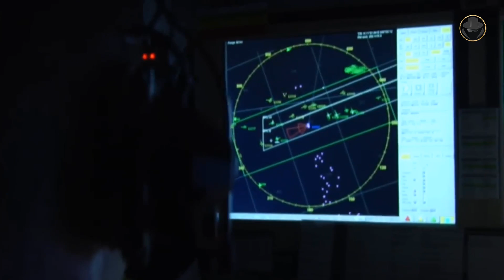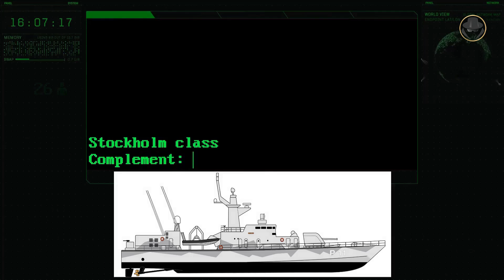Stockholm class | The corvette/patrol boat that tells the 60-year story of the Swedish Navy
We are investigating the Stockholm class patrol boat /corvette, the small warship that never gets old to defend Swedish coasts.

How did the Swedish Riksdag's 1958 Defence Act lead to the creation of the Stockholm class?
How has the vessel been subjected to changes during its transformation over the years??
Why did Sweden make so many changes to the Stockholm class?
What is the importance of the Stockholm class in Sweden's naval history?

00:00 Introduction
00:58 Historical background
02:32 Programme history
03:28 Design
05:13 Modernization and rebuild
06:53 Modernization for ME01 EU mission in the Gulf of Aden
07:21 Converting to patrol boat
08:28 General characteristics
08:50 Armament (57mm SAK Mk 2 gun / RBS 15 Mk II anti-ship missile / 400mm Tp 45 torpedo / Sea mines / depth charges / machine guns)
11:01 Operational history

Royal Swedish Army Conscript Band, Per Ohlsson
Naxos Digital Services US, Inc (Nilento Records)